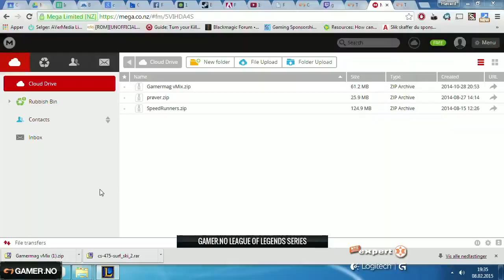Telenorligaen våren 2015: League of Legends runde 2, Gamermag vs. SupaGoatSmuggla - kamp 2